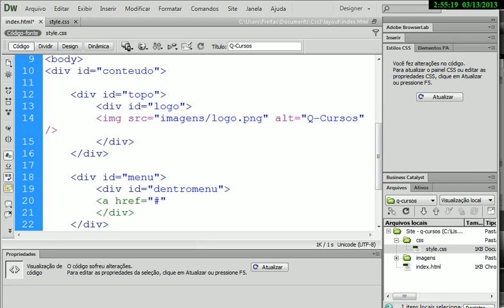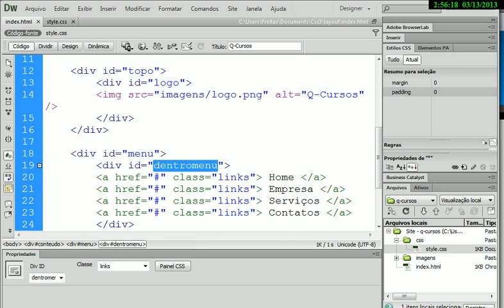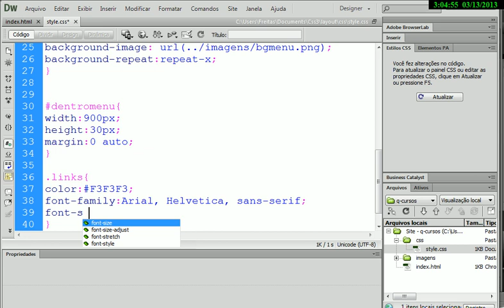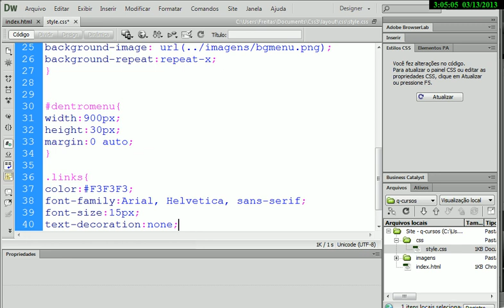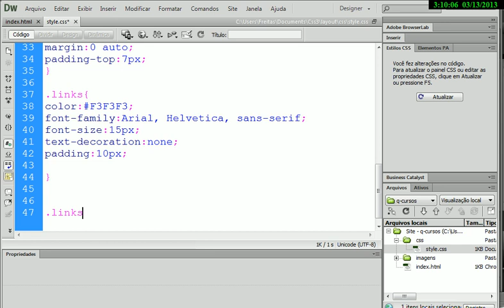Curso CSS3 - Aula 36 - Montando Layout